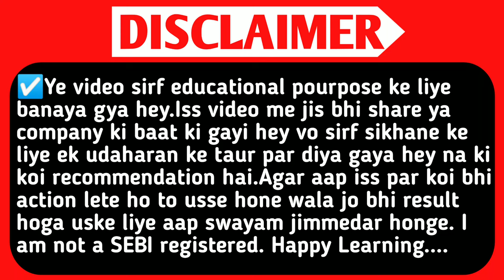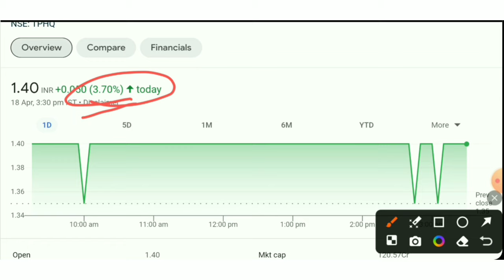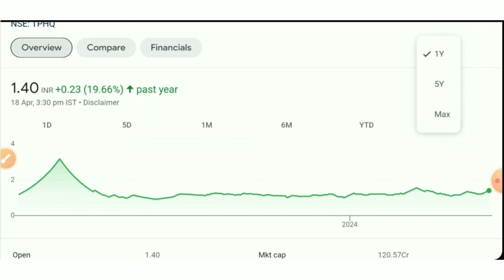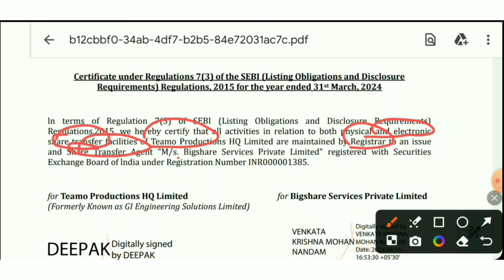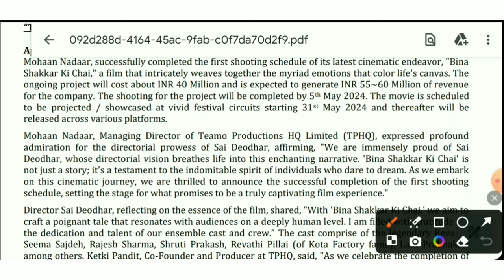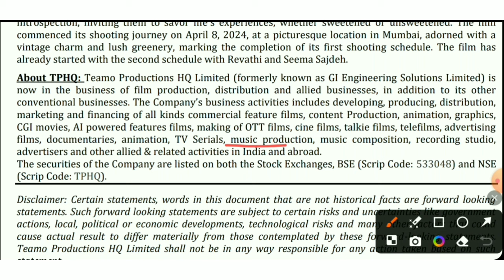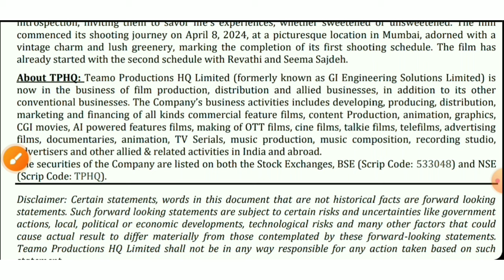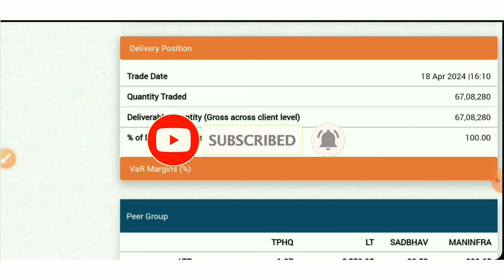TPHQ q4 Results 2024.Teamo Productions HQ Ltd.Teamo Productions.Teamo Productions Letest News.Smse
TOPIC QUERIES:-👇

teamo productions hq Itd share price
teamo production share
teamo productions share news
teamo productions hq ltd
teamo productions hq Itd share latest news
teamo productions share price
teamo production share latest news
teamo productions
teamo productions hq
teamo productions hq ltd kya kam karta hai
gi engineering solutions Itd
gi engineering solutions Itd latest news
gi engineering share
gi engineering solutions Itd share price
gi engineering share latest news
gi engineering solutions Itd share latest news
gi engineering
gi engineering share q4 results
gi engineering share q4 results 2024
gi engineering q4 results
gi engineering q4 results 2024
gi engineering solutions
gi engineering solutions Itd rights issue
gi engineering share price
Gi engineering latest news
gi engineering share
gi engineering solutions share
gi engineering solutions share latest news
gi engineering solutions share latest news today gi engineering solutions share letest news
gi engineering solutions share news
gi engineering solutions share news today
gi engineering solutions share right issue
gi engineering solutions share right issue price
gi engineering solutions share right issue record date
teamo productions hq ltd share price
teamo productions
teamo production share price
teamo production hq
teamo productions hq limited
teamo production hq share
teamo production hq
teamo productions hq Itd share
teamo productions hq ltd share update
teamo productions hq ltd share stock split update
teamo productions hq limited share buy or sell
teamo productions hq limited stock buy or sell
teamo productions hq Itd
teamo production share
Tphq share
Tphq share latest news
Tphq share news
tphq q4 result
tphq q4 result 2024
teamo production share q4 results
teamo production share q4 results 2024
business latest news today
business news
business latest news
latest business news
business news latest
equity shares
shares
stock market
Al stocks
best stocks
stock market
SMC
aceink
vivek bajaj
vivek bindra
nitish rajput
ujjwal patni
pranjal kamra
dhruv rathi
Pushkar Raj Thakur
akshat Shrivastava
asset yogi
malkansview
booming bulls
groww
warikoo
abhi and niyu
stocks
best stock
best shares
penny stocks
penny shares
demat account
stocks for beginners
multibagger share